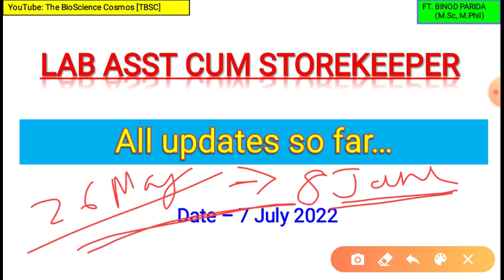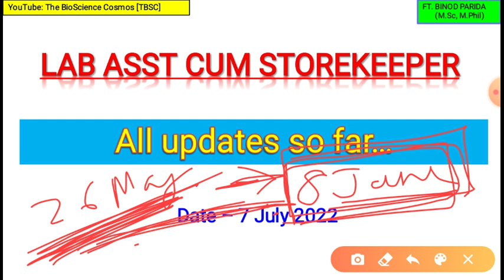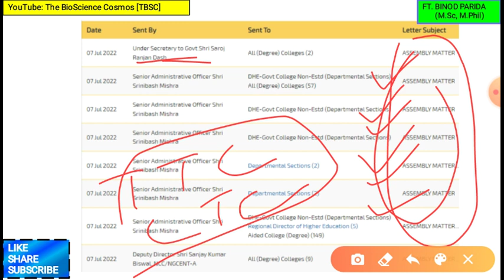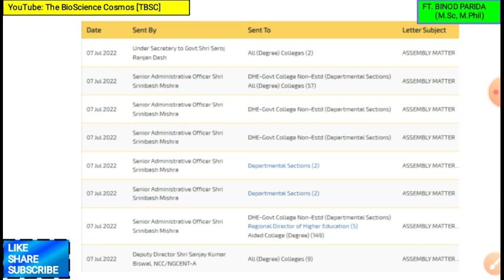LASK UPDATES | NO INTENSTIONS TO DEMOTIVATE/HARM ANYBODY'S SENTIMENTS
THIS VIDEO IS COMPLETELY ON CURRENT FACTS.

PLEASE DO NOT TAKE IT PERSONALLY.

MY ENTIRE MOTIVE IS TO TELL ABOUT THE ONGOING PROCESS FOR LAB ASSISTANT POSTING.

IF DON'T LIKE THIS VIDEO THEN YOU MAY DISLIKE THE VIDEO.

AGAIN DO NOT TAKE IT PERSONALLY.